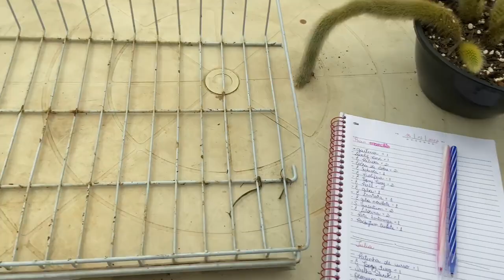Preparando Cactos e Suculentas para viajar por todo Brasil - Como fazer? Estufa de plantas